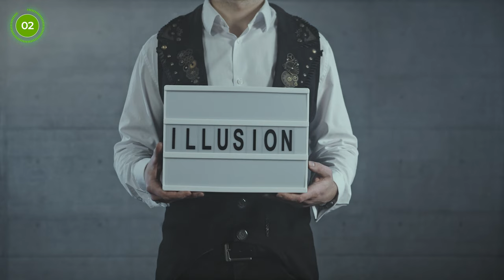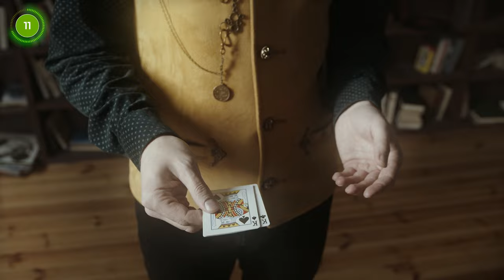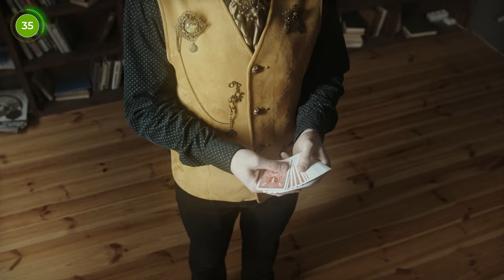Can You REALLY Make Money with MAGIC Tricks?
Have you ever wanted to make some money with magic? Well now you can do this and here's 8 ways that you can start to earn money with magic.

00:16 - Money Making Tip 1
00:40 - Money Making Tip 2
01:51 - Money Making Tip 3
02:30 - Money Making Tip 4
03:21 - Money Making Tip 5
04:27 - Just A Quick Video Message
05:21 - Money Making Tip 6
06:00 - Money Making Tip 7
06:37 - Money Making Tip 8
07:31 - Other Avenues